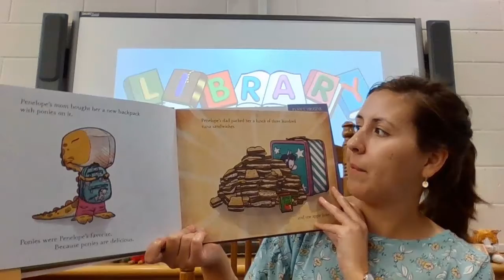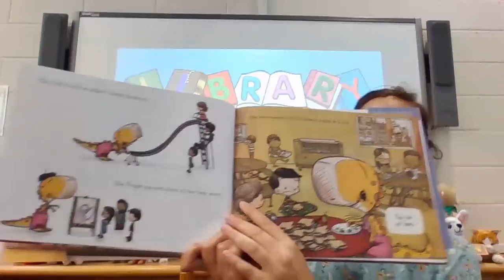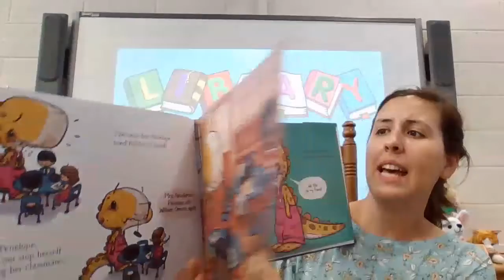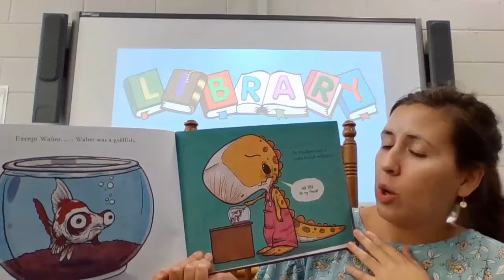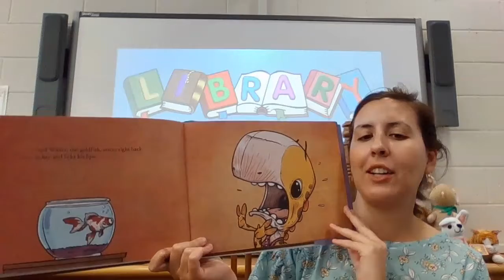We Don't Eat Our Classmates by Ryan T. Higgins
Week 4 for kindergarten